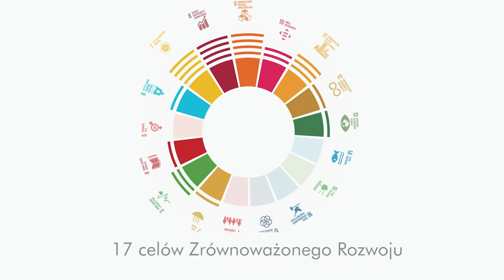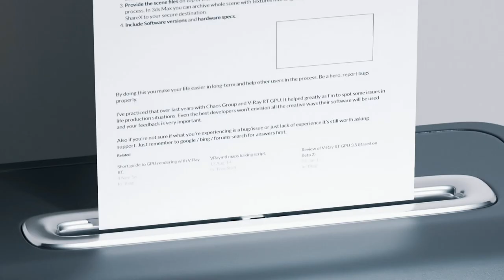Zwycięzca PPEA 2023 w kategorii Projekty Organizacyjne - Bank Gospodarstwa Krajowego